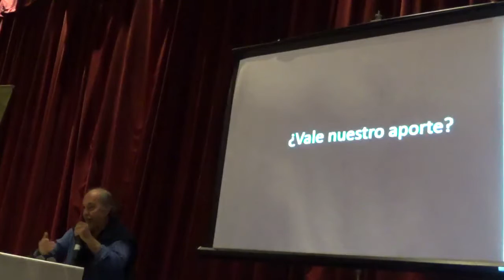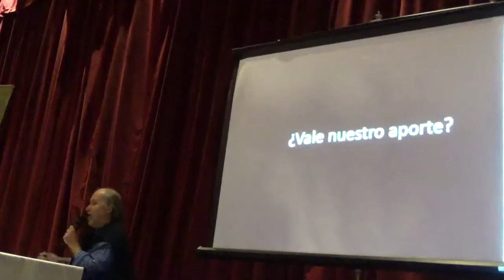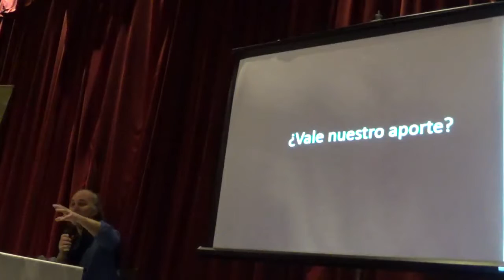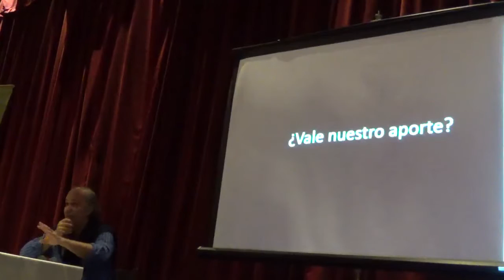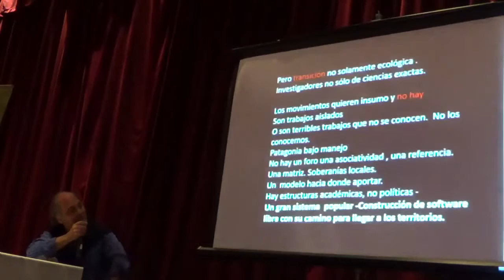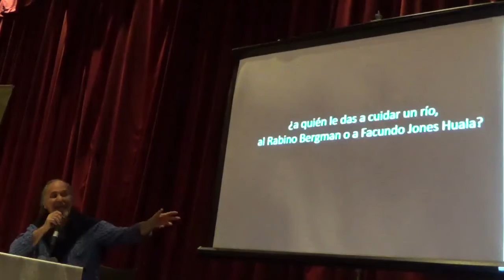14 SEMINARIO SOBRE EDUCACION Y POLITICA AMBIENTAL, Bs As 2017. Piuke II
Políticas Ambientales, Asambleas Ciudadanas y Construcción de Poder – Procesos hacia el cambio y la transición . Org.Eco Piuke 2da Parte
Segunda jornada